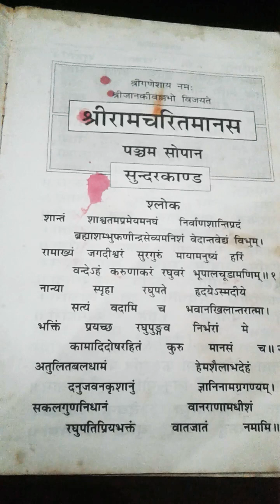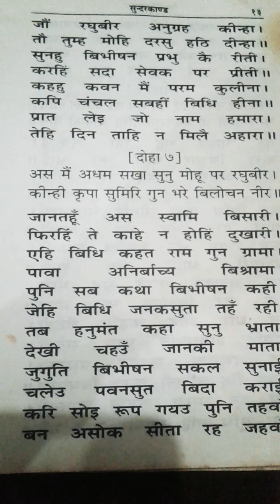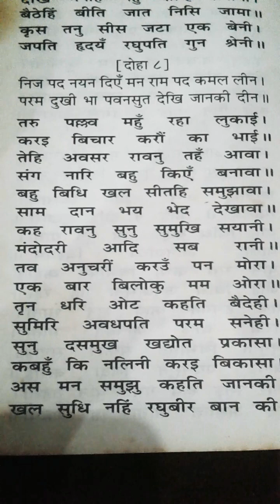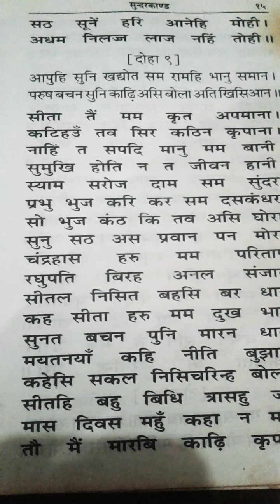श्री सुंदरकांड पाठ दोहा 1 से लेकर 9 तक श्रीरामचरितमानस पंचम सोपान श्री सुंदरकांड